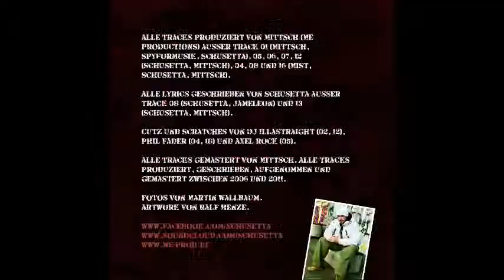Schusetta (DADNWS) - 06. Schicksale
Schusetta - Der Aufstand der nach Wahrheit Suchenden
Track 06. - Schicksale

Produced 2008: Schusetta & Mittsch
Lyrics and Rap: Schusetta